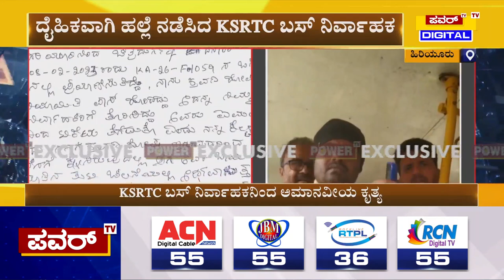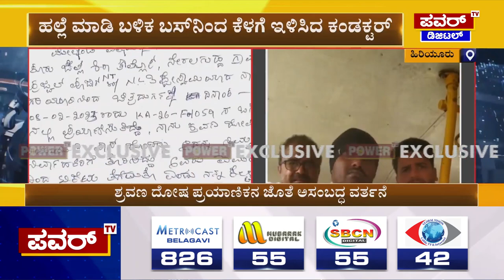KSRTC ಬಸ್​ ನಿರ್ವಾಹಕನಿಂದ ಅಮಾನವೀಯ ಕೃತ್ಯ | Power TV News